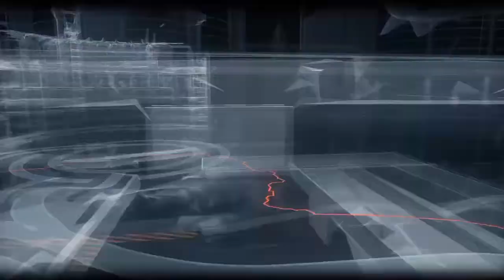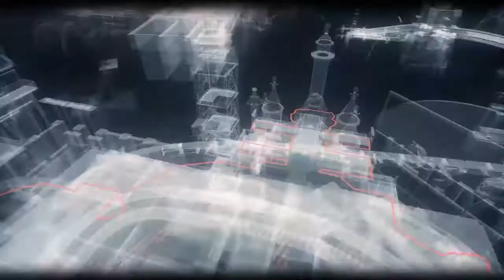Batman Arkham Knight - FIREFIGHTERS Line of Duty PART IV ** FINAL